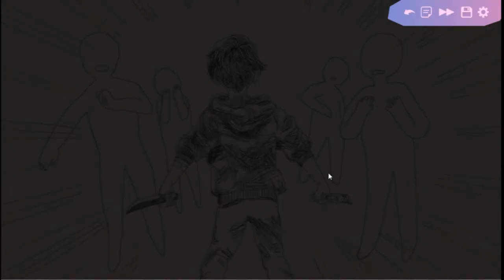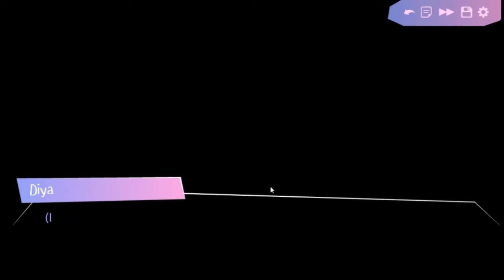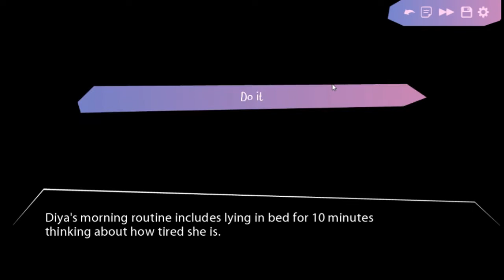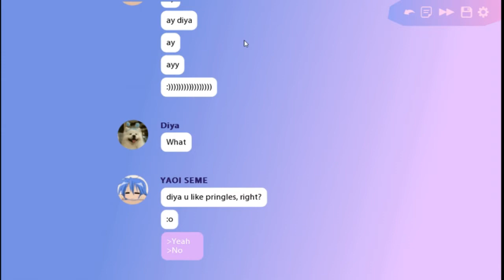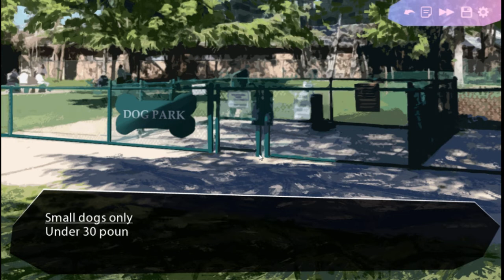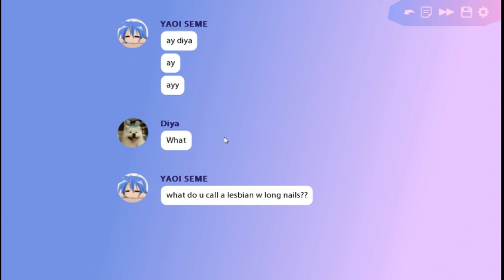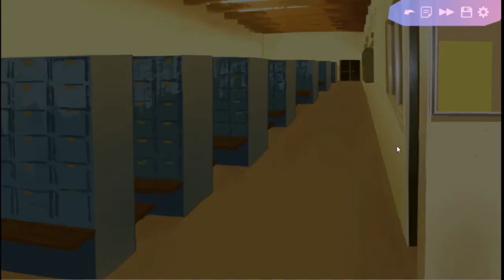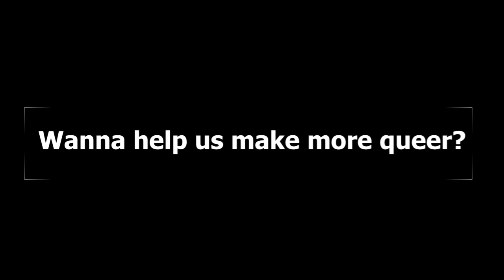Two Queers Play Butterfly Soup, Part 1: A KNIFE!! 😊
Our Patrons have again spoken, and this month's featured creator is Brianna Lei! Her games don't really fit into our usual power hour format, so instead, we're doing three episodes' worth of her games all this week! Neat!

You can all of Brianna's games on her itch